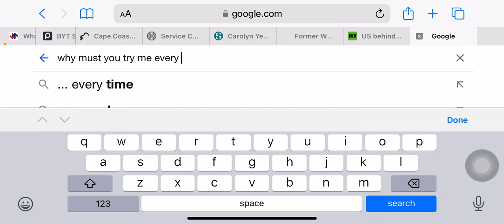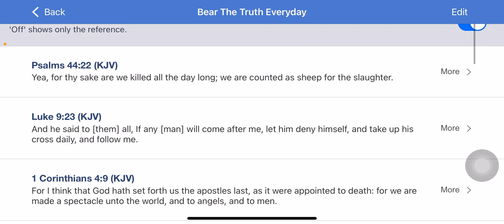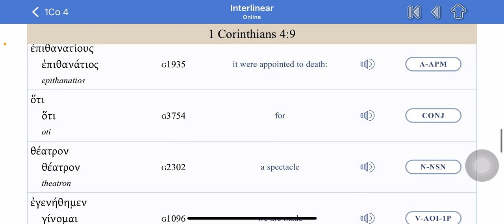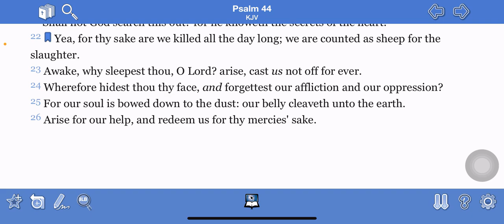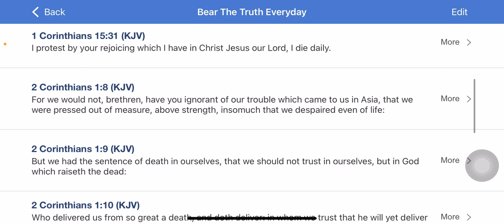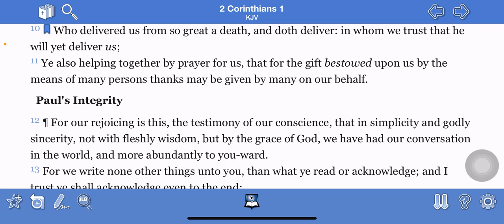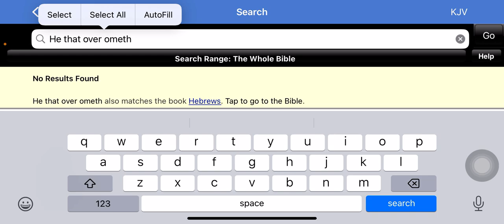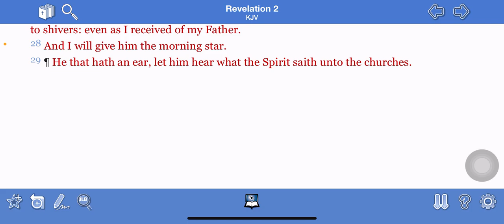The burden of being a warrior response